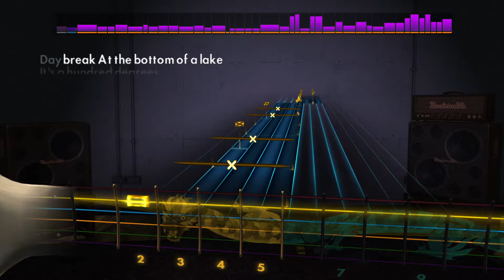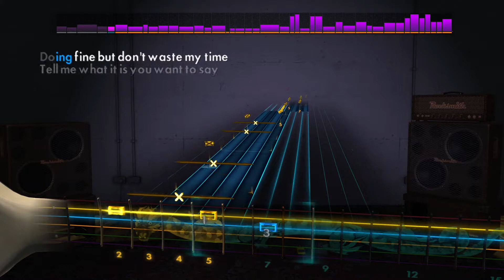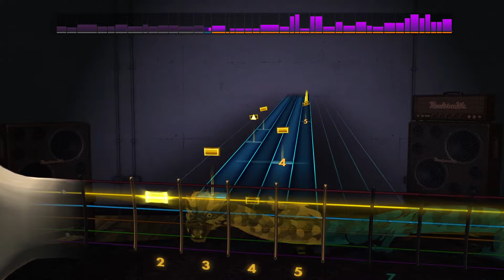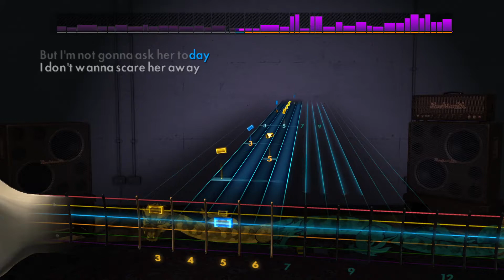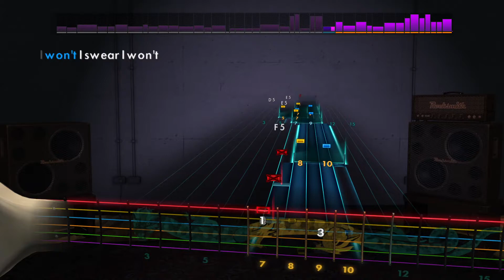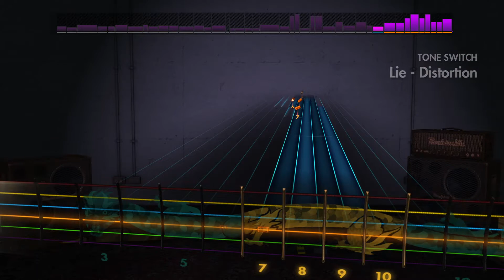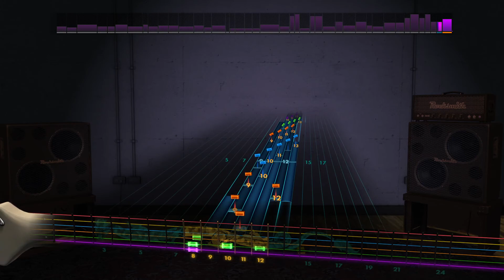Rocksmith Lead - Dream Theater - Lie